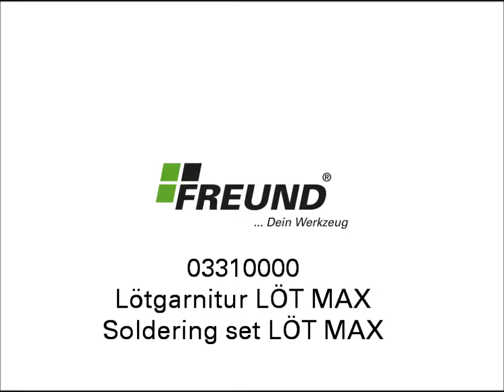Freund Loddekolbe Sæt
FREUND LODDEKOLBE SÆT I METALKASSE M. SALMIAKSTEN OG EKSTRA GASDÅSE -

Freund loddekolbe sæt i metalkasse m. salmiaksten og ekstra gasdåser
Loddekolbe/Gasloddekolbe
Inkl. 235 gram kobber-loddebolt
Justerbar temperatur
Inkl. gas og tilbehør
Tilslutning EU (7/16”)
Leveres i metal-transportkasse.